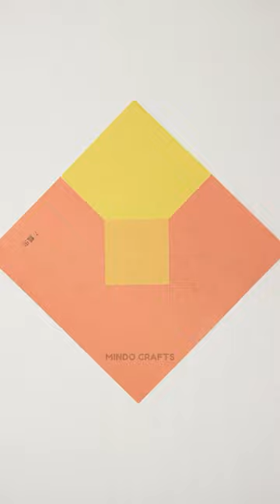$$$ DIY Origami Ladybug - Creative Crafts for Kids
$$$ Origami Ladybug for Beginners - Learn how to make an adorable origami ladybug with this beginner-friendly tutorial! No prior origami experience required. Follow along and make your very own ladybug in just a few simple steps.